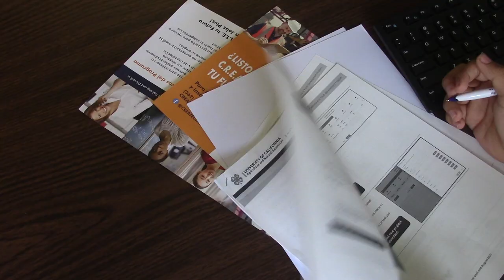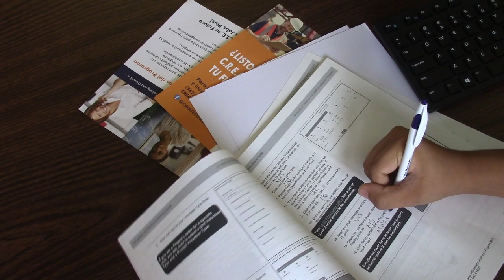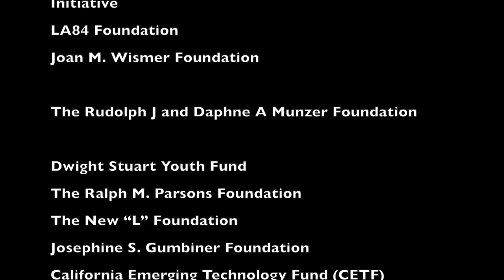Deprived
2022 YMCA Youth Institute
- North Stars Cohort

No Life Studios